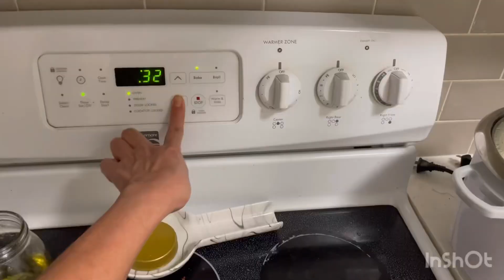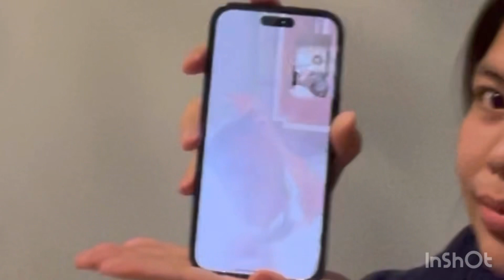It’s Puma’s birthday